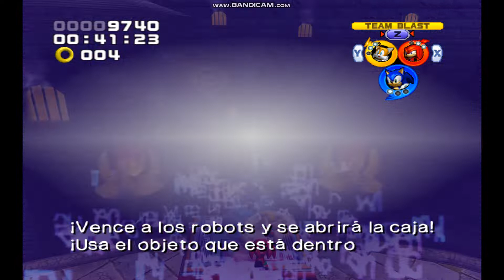Sonic Heroes Robot Storm (Team Sonic) A Rank